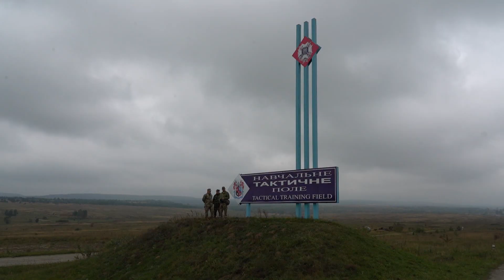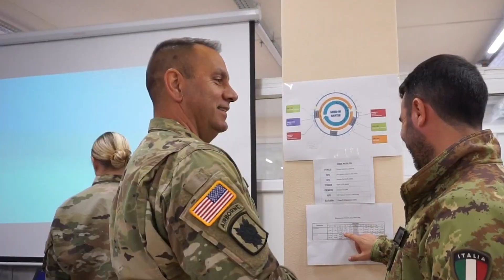Периметр 39 (УКР) Українських прикордонників атакували румунські силовики - Rapid Trident 2019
У 39 випуску телепрограми Периметр:

УКРАЇНСЬКИХ  ПРИКОРДОННИКІВ АТАКУВАЛИ РУМУНСЬКІ СИЛОВИКИ.

Масштабні військові навчання пройшли на Яворівському полігоні  - 4000 військових з 14 країн світу. Серед учасників "Репід Трайдент 2019" і українські прикордонники.

ТЮТЮН НА БУДЬ ЯКИЙ СМАК.

На Закарпатті в кабіні далекобійника вилучено приховані 50 кілограмів тютюну для кальяну.

ШЛЯХИ МІГРАНТІВ НЕЗБАГНЕННІ.

Перетнувши ледь не всю земну кулю, кубинці завершили свій вояж на українсько-білоруському кордоні.

ЗМАГАННЯ ГОСТРОГО НЮХУ ТА МІЦНОЇ ХВАТКИ.

На Львівщині прикордонні кінологи демонстрували чого навчили кудлатих помічників.